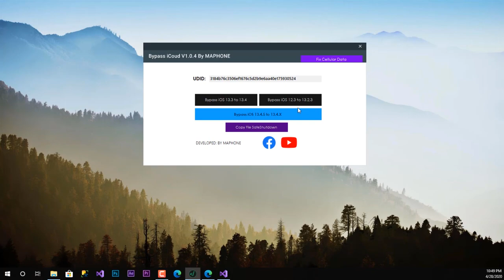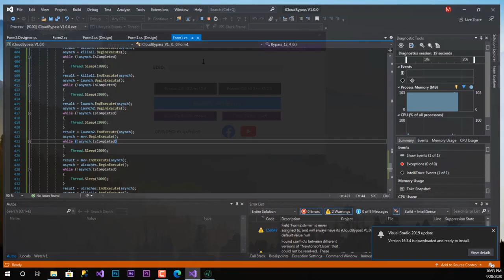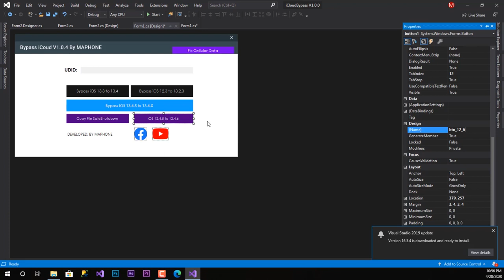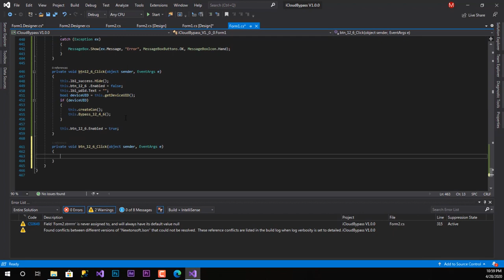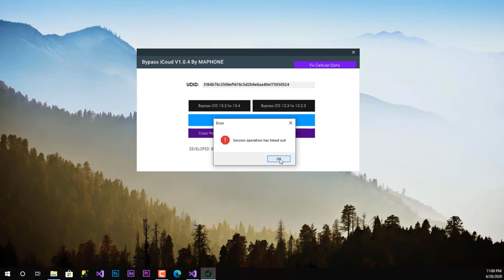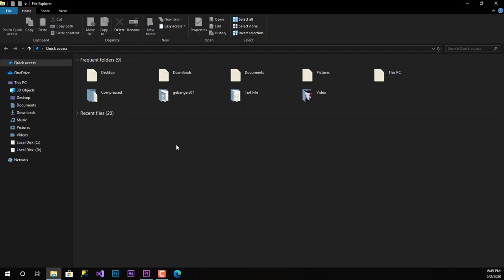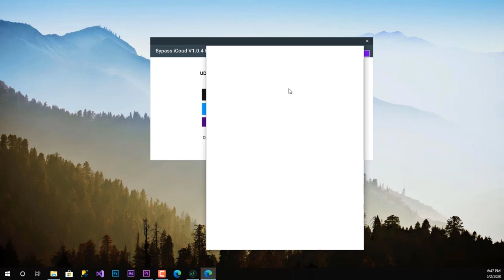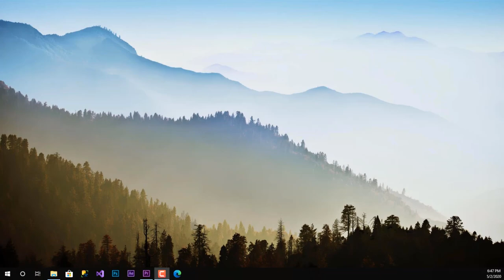Bypass iCloud iOS 13.4.5 New Update Program With Visual Studio 2019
New Update Program using With Visual Studio 2019

Support iOS 12.3.4 To iOS 13.4.5
Power Off and Restart Working

Link Download Program Bypass V1.0.4